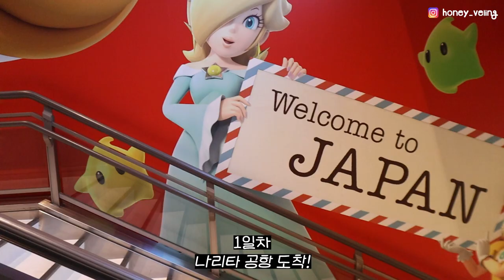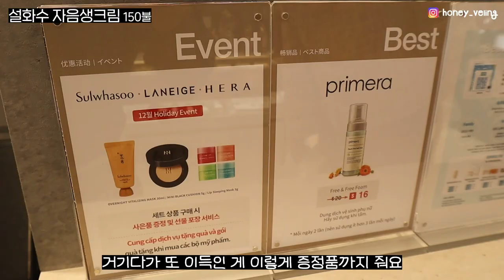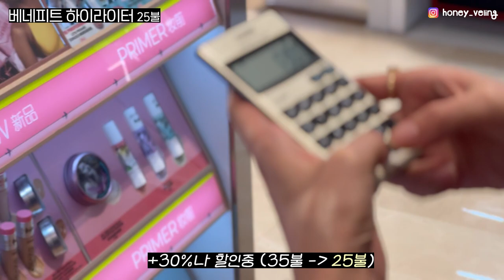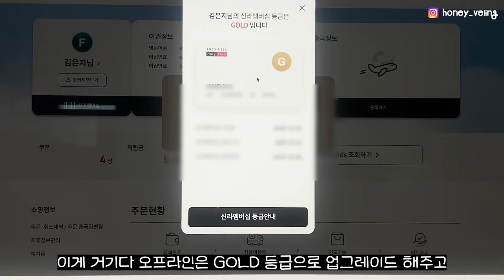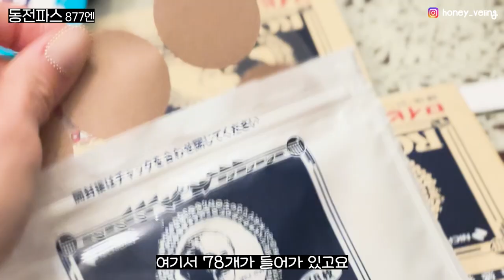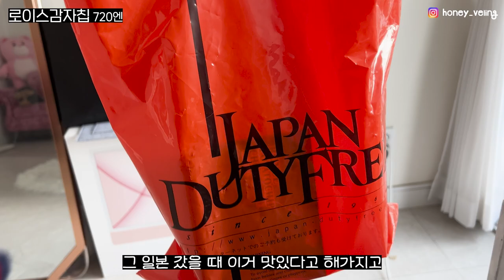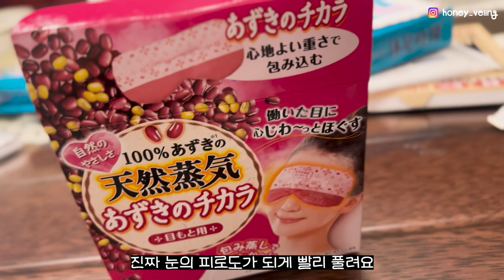🇯🇵일본만 20번 넘게 간 큰손의 일본여행 쇼핑리스트 + 면세점/돈키호테 Tip💡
2박 3일 도쿄여행 다녀왔어요!🇯🇵🗼

🏷 2박3일 도쿄여행 일정
〰️1일차 : 나리타공항 도착 - 신주쿠 워싱턴 호텔 체크인 - 신주쿠 Fuji Soba (소바집) - 편의점 쇼핑

〰️2일차 : 신주쿠 - 신주쿠 Sushizanmai (스시) - 신주쿠 디즈니 flagship tokyo - 신주쿠 isetan mall - Tokyo tower - 롯폰기 - 롯폰기 도쿄미드타운 히라타목장(돈가츠) - TOKYO Christmas market - 시부야 요코초 - 신주쿠 이치란라멘

〰️3일차 : 신주쿠 우나테츠 (장어덮밥) - 돈키호테 쇼핑 - 나리타공항

📸 꼭 가봐야 하는 도쿄 사진스팟
1️⃣ 도쿄타워
Jimbocho역에서 내려 도쿄타워 걸어가는 길 쪽
횡단보도와 도쿄타워 근처 난간에서 함께 찍기!
2️⃣ 시부야 요코초
도쿄에서 요즘 제일 뜨고있는 핫플이라고!
3️⃣ 신주쿠 디즈니 Flagship tokyo
미니 크리스마스마켓같은 분위기! 트리 예쁨!
4️⃣ 도쿄 크리스마스 마켓
히비야공원 분수광장에 위치, 입장료 1,000엔
세계에서 가장 큰 크리스마스 피라미드

🍽 맛집 추천
✔️ 신주쿠 Fuji Soba (소바집) 🌟
✔️ 신주쿠 Sushizanmai (스시)🌟🌟🌟
✔️ 도쿄미드타운 히라타목장(돈가츠) 🌟🌟
✔️ 신주쿠 이치란라멘(라멘) 🌟🌟🌟
✔️ 신주쿠 우나테츠 (장어덮밥)🌟🌟

🏷️ 도쿄여행 Tip
✔️ 돈키호테에서 5,000엔 이상 구매시 쇼핑면세
✔️ 나리타공항에서 신주쿠까지 갈 때는 꼭 관광객할인 적용 받기!

그럼 저장해두시고 즐겁고 알찬 도쿄 여행되세요🇯🇵❤️

여행 콘텐츠 크리에이터로 신라면세점으로부터 일본여행을 지원받았습니다.
콘텐츠 제작 비용은 받지 않았습니다. 여행 콘텐츠가 활성화되는데 도와주셔서 감사합니다.